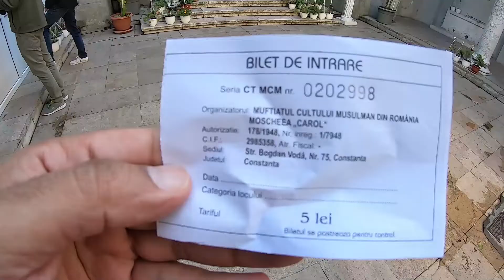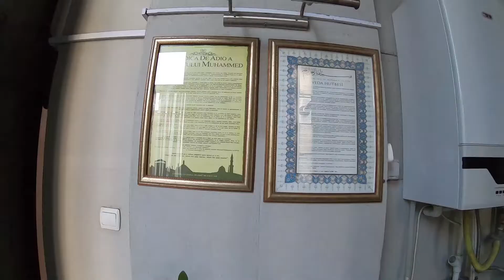Grand Mosque of Constanța, Romania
Grand Mosque of Constanța

The Grand Mosque of Constanța (Romanian: Marea Moschee din Constanța), originally known as the Carol I Mosque (Romanian: Moscheea Carol I), is a mosque in Constanța, Romania. It is listed as an historic monument by the Romanian National Institute of Historical Monuments.

The mosque is referred to by Constanța's Islamic community as the King's Mosque (Romanian: Geamia Regelui, Turkish: Kral camisi).

History
The Grand Mosque of Constanța was commissioned in 1910 by Romanian King Carol I. Construction began on 24 June 1910 with the first cornerstone laid in the presence of Spiru Haret, contemporary Romanian Minister of Religious Affairs; Sefa Bey, contemporary Ottoman ambassador in Bucharest; and the Ottoman consul in Constanța.[2] The project was funded by the Romanian Government and entrepreneur Ion Neculcea, and finished construction in 1912.

The Grand Mosque of Constanța stands on the site of the former Mahmudia Mosque (Geamia Mahmudia), built in 1822 by Hafız Hüsseyin Pasha and named after Ottoman Sultan Mahmud II. The mosque was officially inaugurated by Carol I on 31 May 1913.[4] During the ceremony, Sultan Mehmed V bestowed the Order of the Medjidie upon chief architect Victor Ștefănescu. King Carol I also rewarded Ștefănescu with a watch.

Architecture
The mosque was built in Neo-Egyptian and Neo-Byzantine styles with elements of Neo-Romanesque architecture. Its designer, George Constantinescu, modeled the mosque after the Konya Mosque in Anatolia (Turkey).[2] Victor Ștefănescu served as the chief architect for the project. Contractors used brick and stone materials for the mosque proper, and reinforced concrete for the dome and minaret. The mosque was the first structure in Romania to be built using reinforced concrete.[2][4] The main portal was constructed using stone from Dobrogea, while the door beneath was constructed from black marble inlaid with bronze. The interior columns were constructed from marble from Câmpulung.

The minaret was built in Neo-Moorish style and has a height of 47 metres. The dome has a height of 25 metres and a diameter of 8 metres.